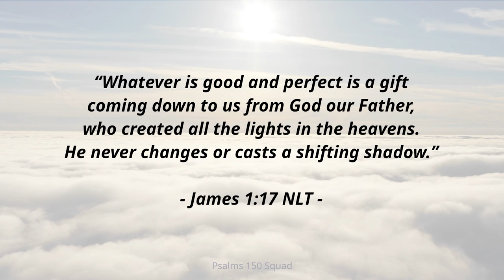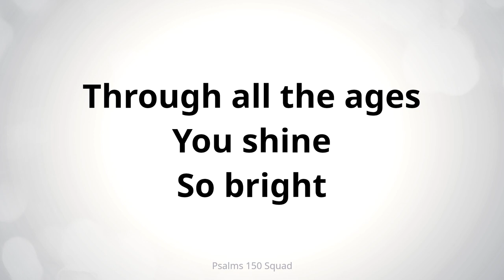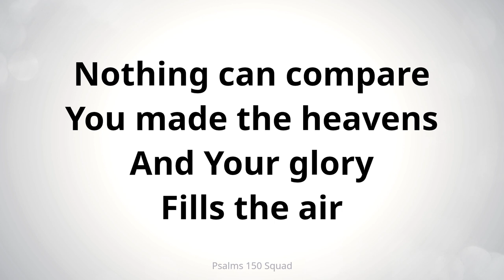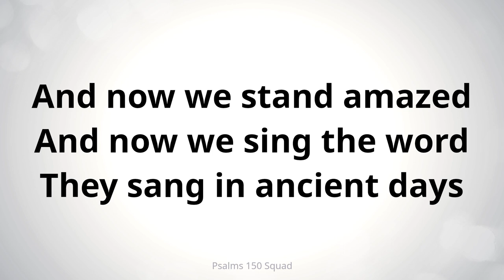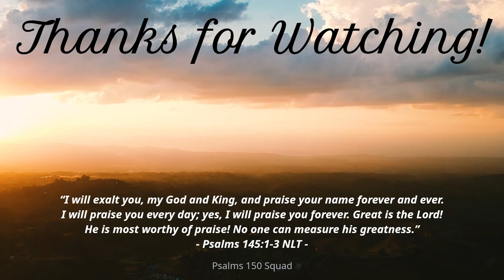Ancient Skies (Lyric Video) - Michael Gungor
• Song: "Ancient Skies"
• Singer: Michael Gungor

Christian Lyric Video.

“Sing to God, you kingdoms of the earth. Sing praises to the Lord. Sing to the one who rides across the ancient heavens, his mighty voice thundering from the sky.” - Psalms 68:32-33 NLT

“Whatever is good and perfect is a gift coming down to us from God our Father, who created all the lights in the heavens. He never changes or casts a shifting shadow.” - James 1: 17 NLT

“Let them all praise the name of the Lord. For his name is very great; his glory towers over the earth and heaven!” - Psalms 148:13 NLT

“I will exalt you, my God and King, and praise your name forever and ever. I will praise you every day; yes, I will praise you forever. Great is the Lord! He is most worthy of praise! No one can measure his greatness.” - Psalms 145:1-3 NLT

Christian Lyric Videos / Christian Worship Songs With Lyrics / Christian Lyrics